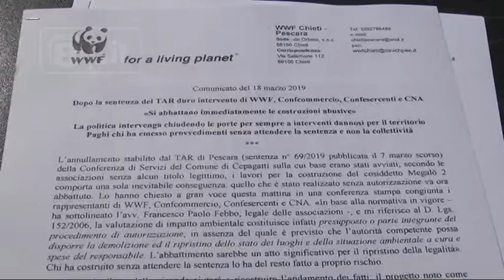Chieti - “Mirò, ora ottemperare alla sentenza”